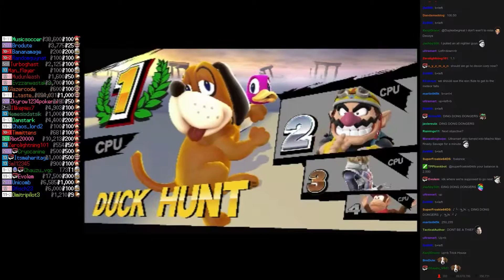Twitch Plays Super Smash Bros - Match #2512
[wario, duckhunt, sheik, diddykong]. duckhunt won.